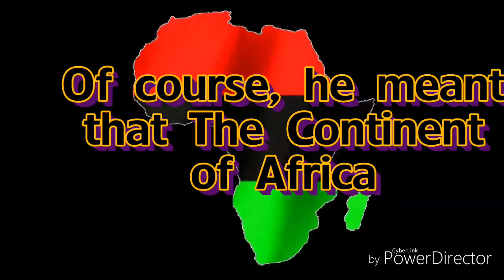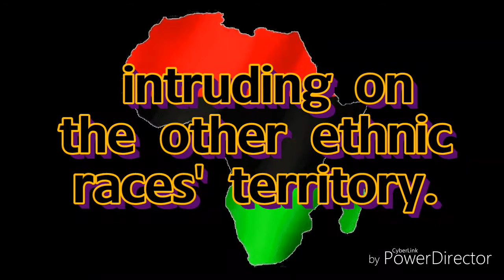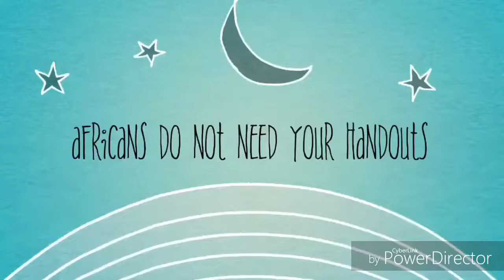Visitors In Africa Your Time Is Up